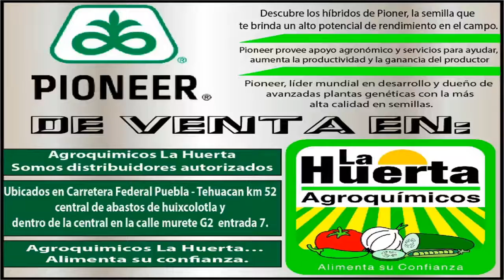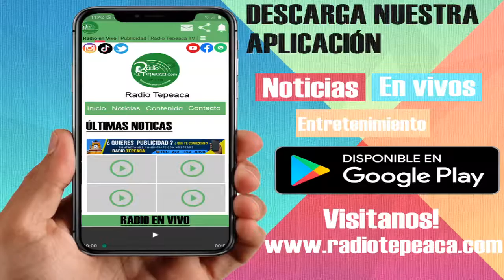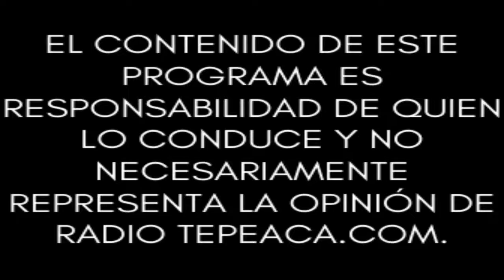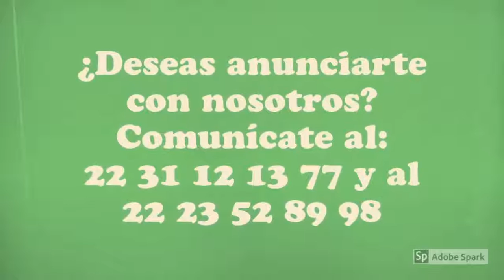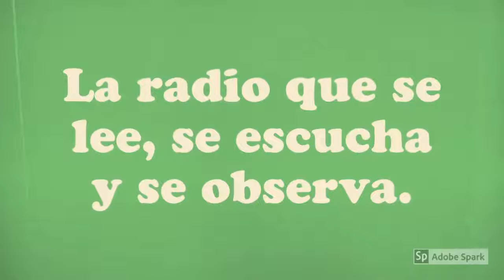¿Qué Rollo con el Desarrollo?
Conduce: Gabriel López.